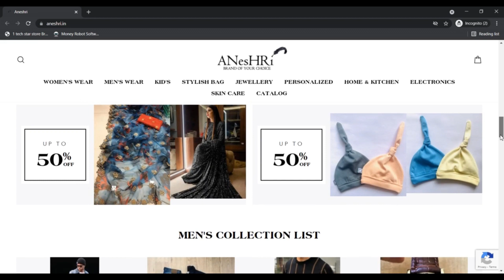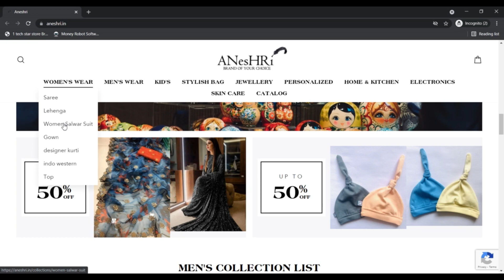Aneshri Reviews ! Aneshri shopping ! Aneshri Online :- Watch for full Information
'Aneshri Small business' crew is a lot of every day folks from many spheres, endeavoring to produce a issue exceptional for our individuals i.e. - you.

To acquire this mission, we got down to Construct a sexy store, from in which by we can easily offer The perfect products and options For each mum and their small bundle of joys.